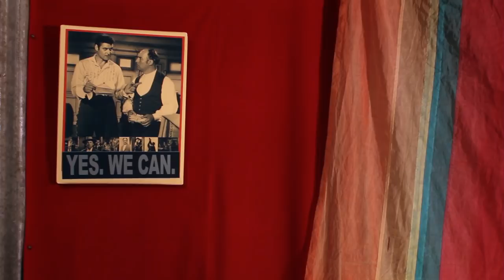MC Pampille - Mouille le maillot MUSIC VIDEO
Mouille le maillot extrait de l'album de Mc Pampille "Un vert parmi tant d'autres"

trouve MC-PAMPILLE sur facebook